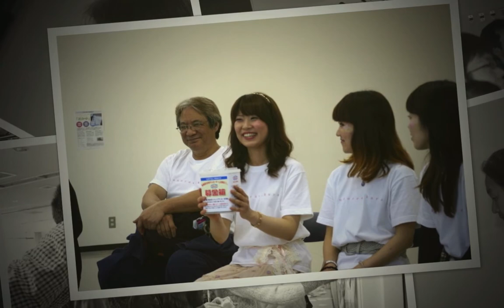こころさくら写真スライドショー